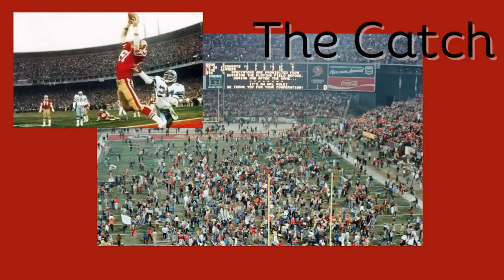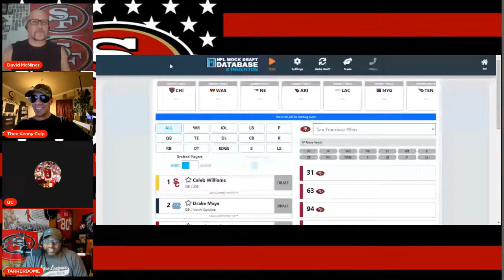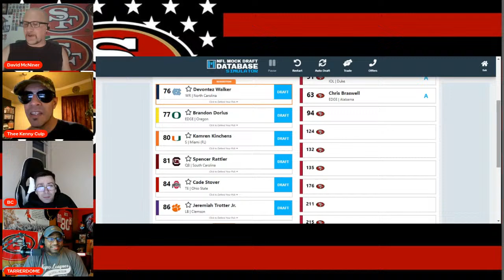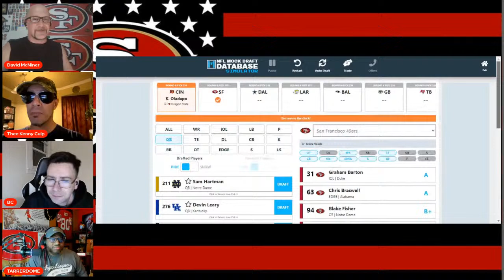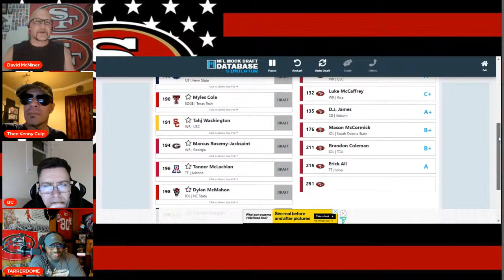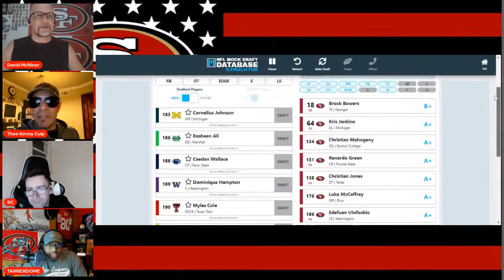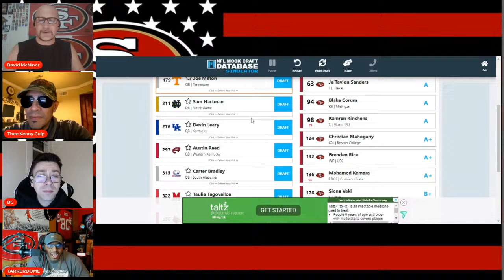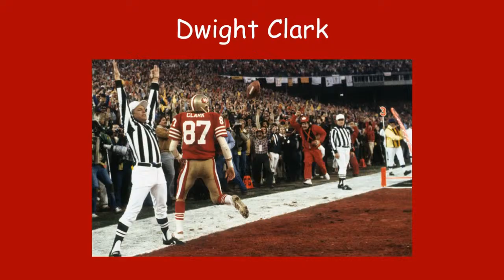49er Mock Draft Episode 7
Only 2 episodes left until the NFL Draft, using the history of the Kyle Shanahan and John Lynch Era to guide us on this Draft.